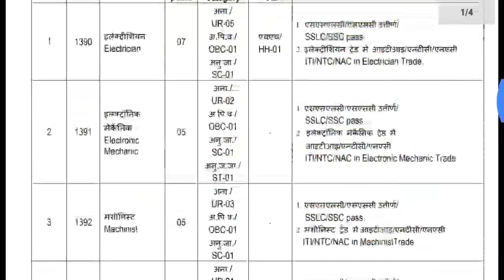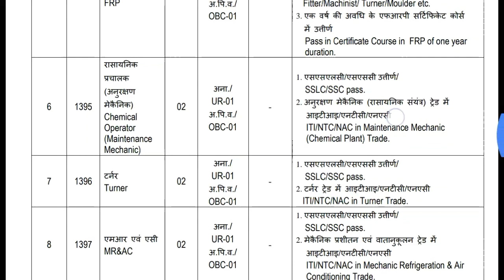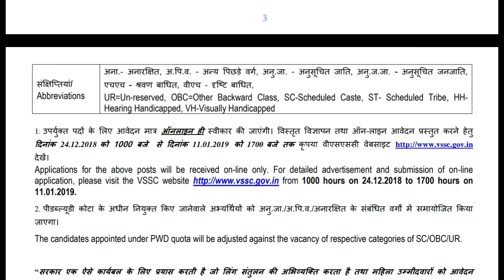Latest 10th class govt jobs notification today - balakrishna Entertainments - today govt jobs Telugu